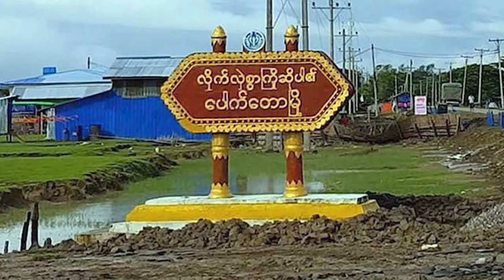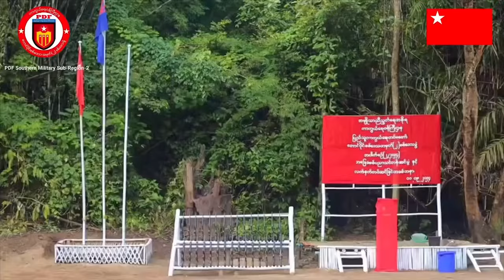နေ့လည်ခင်းသတင်းများ - စက်တင်ဘာလ ၁၀ ရက်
ရခိုင်ပြည်နယ် ပေါက်တောမှာ စစ်ရှုးကောင်စီရဲ့ လေကြောင်းတိုက်ခိုက်မှုကြောင့်စစ်ကောင်စီတပ်ဘက်က စစ်သုံပန်းအပါအဝင် ၁၇ ဦးသေဆုံးပြီး ၁၀ ဦးဒဏ်ရာရသွားတယ်လိုသိရပါတယ်။
အကြမ်းဖက်စစ်ရှုးကောင်စီတပ်နဲ့ လက်အောက်ခံအဖွဲတွေက  ဩဂုတ်လအတွင်း စစ်ရာဇဝတ်မှုပေါင်း ၃၀၀ကျော် ကျူးလွန်ခဲ့ပြီး ပြည်သူ ၂၀၁ ဦးကို  သတ်ဖြတ်ခဲ့ပါတယ်။
ဖားကန့်ဆိုင်းတောင်၌ သုံးရက်ဆက် တိုက်ပွဲပြင်းထန်ပြီး ရဲစခန်းအား KIA ထိုးစစ်ဆင်
 ရန်ကုန်-မန္တလေးအမြန်လမ်းမှာ မောင်းနှင်နေတဲ့ကားပေါ်ကနေ အမျိုးသမီးတဦး ခုန်ချပြီးသေဆုံး